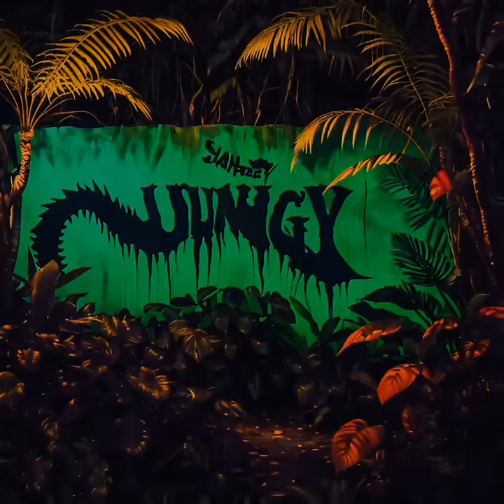VILLAIN ARC ● ai music video mix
● Each crescendo of malevolence is tempered with the haunting strains of tragedy, as the antagonist dances on the edge of redemption, weaving a tapestry of villainy that is both chilling and captivating, leaving an indelible mark on the landscape of storytelling.
-𝘊𝘩𝘢𝘵𝘎𝘗𝘛 𝘧𝘢𝘴𝘤𝘪𝘯𝘢𝘵𝘦𝘥 𝘢𝘯𝘥 𝘤𝘰𝘮𝘱𝘦𝘭𝘭𝘦𝘥

00:00 𝚝𝚑𝚎 𝚜𝚙𝚒𝚛𝚊𝚕
01:41 𝐯𝐢𝐥𝐥𝐚𝐢𝐧𝐨𝐮𝐬
03:29 𝗧𝗵𝗲 𝗘𝘃𝗶𝗹 𝗦𝗼𝘂𝗻𝗱
06:16 𝕯𝖊𝖛𝖎𝖑 𝖆𝖗𝖙
08:50 ｌｏｓｔ
10:36 𝙉𝙀𝙈𝙀𝙎𝙄𝙎
12:47 𝖒𝖆𝖑𝖊𝖛𝖔𝖑𝖊𝖓𝖙
13:44 SᑭOOKY ᗩᕼᕼ
15:39 𝙃𝙖𝙘𝙠𝙚𝙧𝘔𝘢𝘯 Ӡ000
17:46 𝐭𝐡𝐞 𝐧𝐢𝐠𝐡𝐭𝐦𝐚𝐫𝐞 (ft. 𝘙𝘚𝘙𝘊𝘛)

villain arc mix © all rights for music and video - nirman mujkic